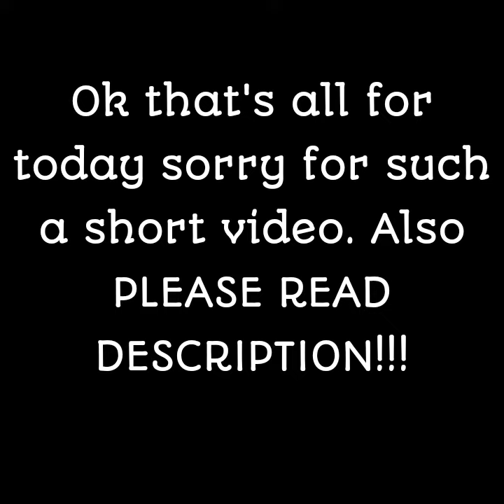Roblox Dinosaur Simulator - The Log Library - Part 1 (READ DESC!!!)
If you see your name in this video, please know that I mean no harm to you. These screenshots were sent in by other people or taken by me. If you have a screenshot that you want to see in a future episode of, "The Log Library," feel free to send them to my discord: chaffysdisc#9408. I will even accept pictures of me logging :)